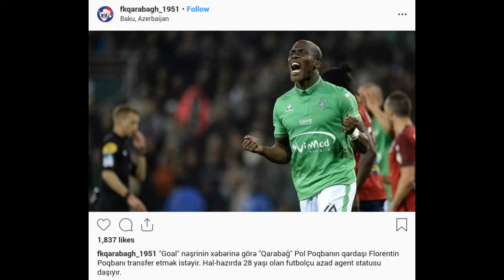"Qarabağ" Pogba'nı Transfer Edir ? | Qarabağ Paul Poqbanın Qardaşı Florentin Poqbanı Alır